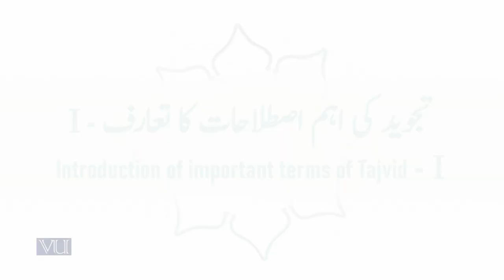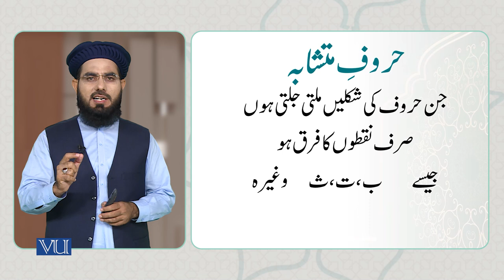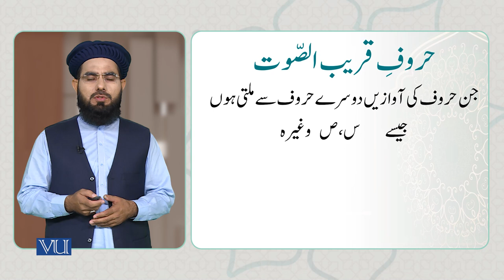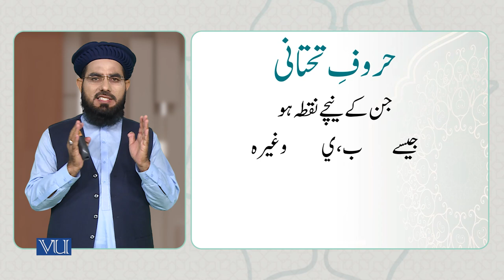I - تجوید کی اہم اصطلاحات کا تعارف | Introduction of important terms of Tajvid, 1 | ISL1151_Topic012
Topic012: Introduction of important terms of Tajvid - (1),
(I) - تجوید کی اہم اصطلاحات کا تعارف
By Dr. Ali Imran